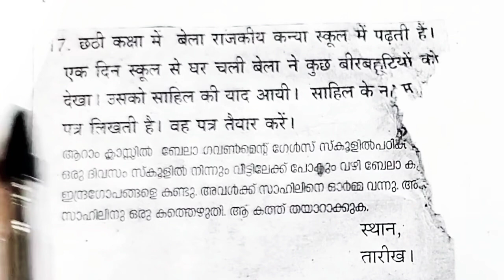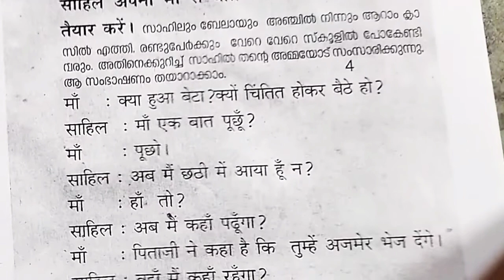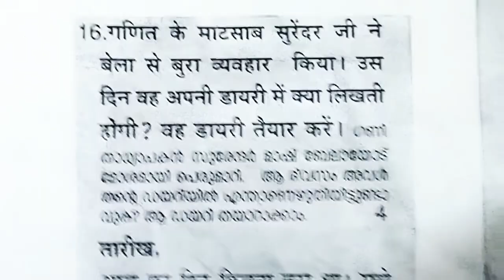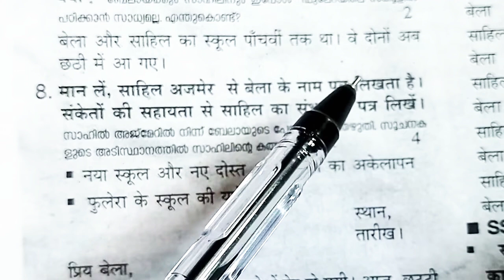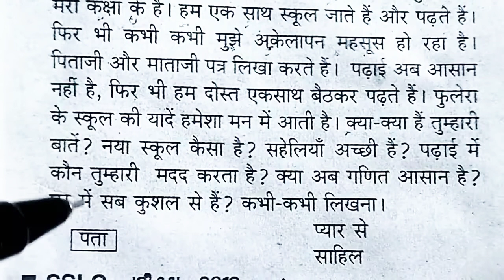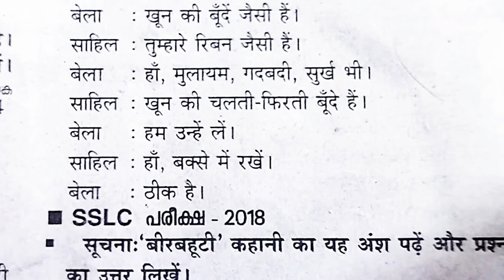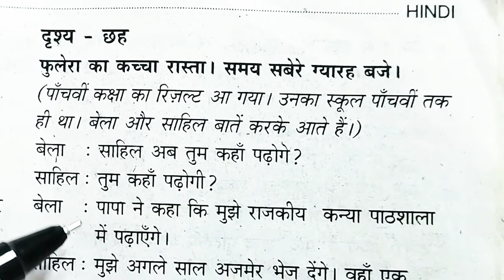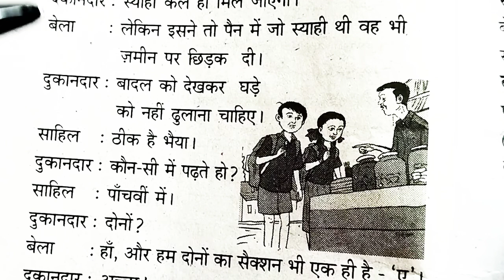Hindi - focus area based questions and answers- part 1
10th std Hindi - focus area based questions and answers- part 1